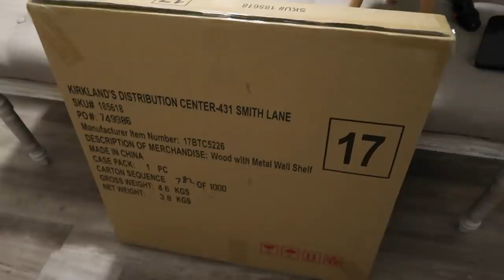HOME DECOR SHOPPING & HAUL | SAMS CLUB HAUL | SPEND THE DAY WITH ME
After taking down Christmas decor, my home felt empty! I went home decor shopping to shop for decor that I can have year round for our new home. I also share a small Sams Club haul!